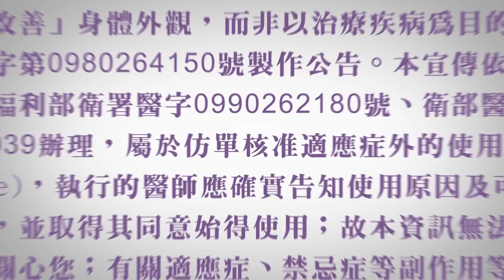雙眼皮及眼袋手術分成那些？訂書針雙眼皮為何？深入剖析說明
雙眼皮手術種類分成那些？訂書針雙眼皮為何？眼袋問題透過手術有哪些解決方式？專訪吳孟穎醫師深入剖析。